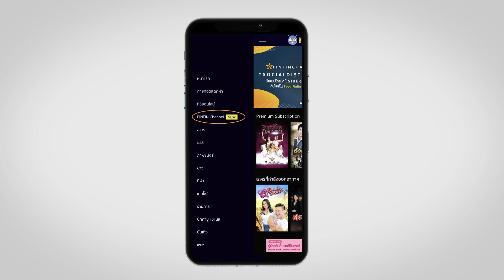Special Uncut | ชายกล้ามปูกับหมูช็อคบอล EP.7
[UNCUT] ชายกล้ามปูกับหมูช็อคบอล EP.7 - เกิดอะไรขึ้น เมื่อเดอะแก๊ง มะรุมมะตุ้มรุมรักช็อคบอล ไปชมคลิปน่ารักๆ กันเลย!!
📌ดูรายการ "ชายกล้ามปูกับหมูช็อคบอล" ทั้งหมดได้ที่
ติดตามชมรายการ “ชายกล้ามปูกับหมูช็อคบอล” บิ๊กเอ็ม กฤตฤทธิ์ กับ ช็อคบอล เจ้าตูบเพื่อนซี้ 4 ขา จะชวนกันไปทำภารกิจอะไร ชมคลิปน่ารักๆ คลิปฟินฟิน ก่อนใคร ทุกวันเสาร์ 4 โมงเย็น ที่ FINFIN Channel บน Bugaboo.TV

ดู “ชายกล้ามปูกับหมูช็อคบอล” คลิปน่ารัก ทั้งหมด

📲ดาวน์โหลดแอปพลิเคชัน BUGABOO.TV ได้แล้ววันนี้ ทั้งระบบ iOS และ Android